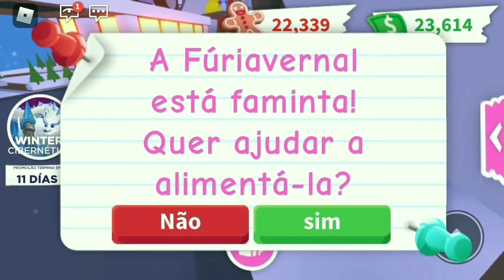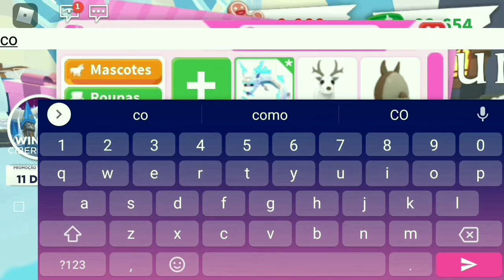Roblox (Adopt Me)Natal 2020. Comprei o Fúriavernal, Coruja Invernal e mostrei o Boneco de Neve.🎄☃️🎅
Hoje comprei alguns Pets de Natal🎄☃️🎅